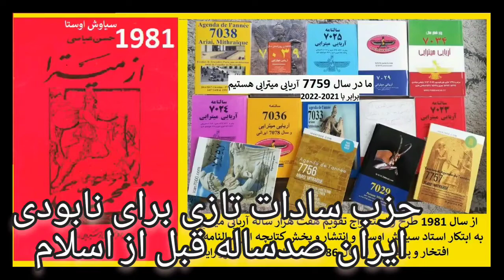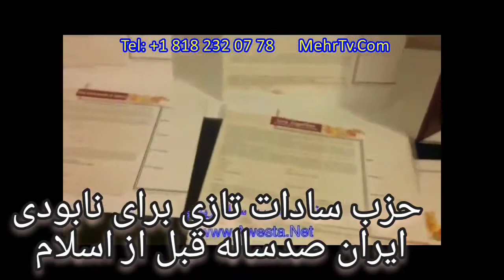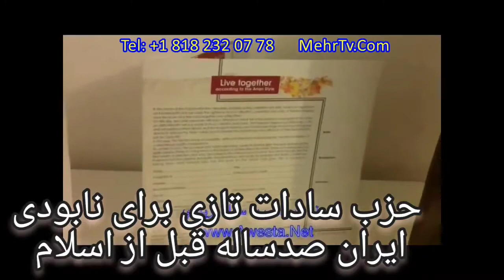حزب سادات تازی توسط هاشم 1500 سال پیش برای نابودی ایران توسط روم ساخته شد و محمد و سوره رم و تا حالا